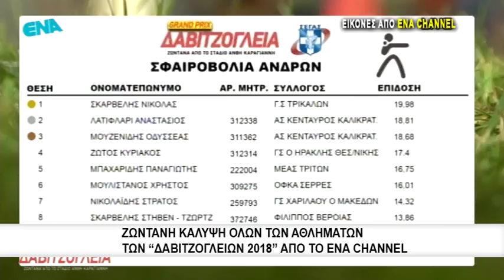Ολοκληρώθηκαν με επιτυχία τα "Δαβιτζόγλεια 2018"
Για ακόμα μια χρονιά το μεγάλο ραντεβού του στίβου στα μέσα του Ιουλίου δόθηκε στην Καβάλα και στο στάδιο «Ανθή Καραγιάννη», όπου διοργανώθηκε το γκαν – πρι στίβου στη μνήμη του μεγάλου Καβαλιώτη πρωταθλητή Ευθύμη Δαβιτζόγλου. Όλα τα αθλήματα είχατε την ευκαιρία να τα δείτε μέσω της ζωντανής σύνδεσης του ENA Channel για τα "Δαβιτζόγλεια 2018" από τις 18:30 το απόγευμα της Τετάρτης.